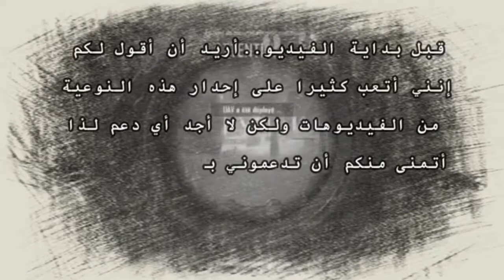تونسي🇹🇳 يتحدى مغربي🇲🇦 😱 الفائز يربح 200 درهم 🔥 لن تصدق من فاز!!..🔥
بدايتا صلوا على رسول الله محمد ❤

فري فاير || جميع مواسم الفاير باس من أول موسم حتى 18 || Free Fire All Seasons Fire Pass

ساعدها لتتسلق السلم أسرع عبر الإشتراك ودعم الفيديوهات ونشرها جزاك الله خيرا❤